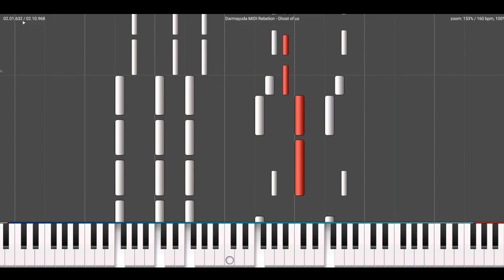Rebelion - Ghost of us (Darmayuda MIDI Piano)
Rebelion - Ghost of us

Release
Tittle : Ghost of us
Artist : Rebelion
Remixer : -
Bpm: 160Bpm
Genre :